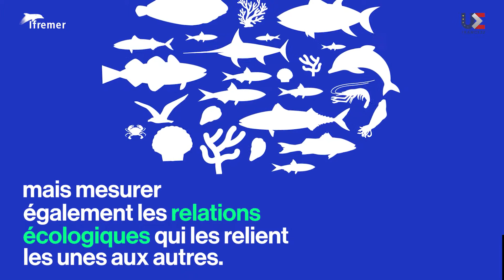Vers une pêche plus durable : l'approche écosystémique 🎣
Pour réduire l’impact des pêcheries sur les écosystèmes et préserver les ressources marines, les scientifiques sont pleinement mobilisés dans la recherche de solutions. L’une d’entre-elles porte beaucoup d’attentes : l’approche écosystémique.

Le principe : ne plus évaluer les espèces seulement séparément mais mesurer également les relations écologiques qui les relient les unes aux autres.

Cette approche a été testée avec succès dans le projet CIEM WKIRISH en mer d’Irlande où les pêcheurs ont aidé à mettre en évidence pas moins de 50 interactions prédateurs – proies ! En intégrant les paramètres socio-économiques et environnementaux, cette démarche permet aux scientifiques de mieux comprendre l’impact de la pêche sur l’ensemble de l’écosystème et de proposer des scénarios de gestion plus adaptés.

N'hésitez pas à aimer, commenter, et partager la vidéo ! 🙏

Suivez-nous partout pour ne rien manquer de la science de l'Ifremer !